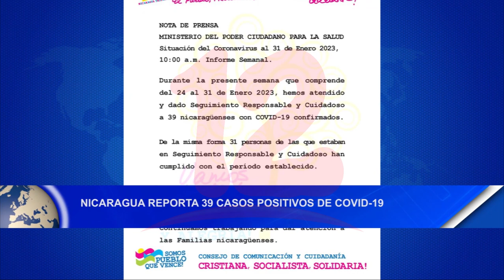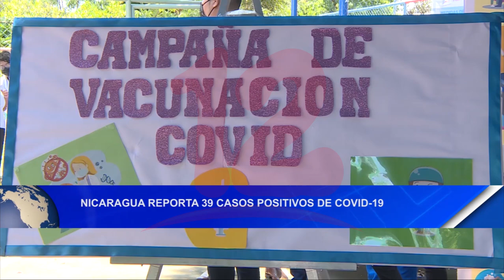Noticias12Nicaragua Nicaragua reporta 39 casos positivos de covid-19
Nicaragua reporta 39 casos positivos de covid-19